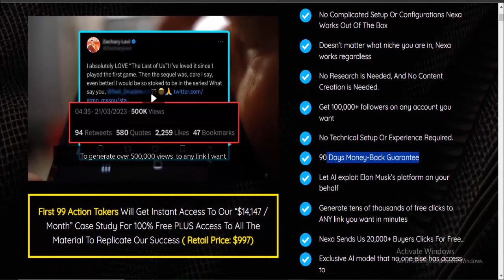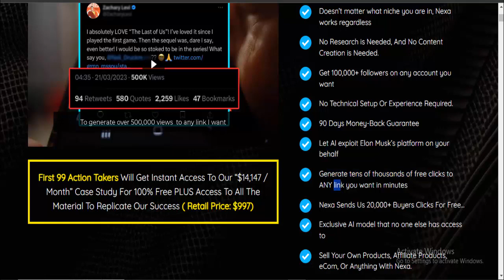Nexa Review - Your Gateway to 500,000+ Daily Targeted Buyers on Twitter!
Features:
2-step setup is all it takes to get over 500,000 views on X
No Complicated Setup Or Configurations Nexa Works Out Of The Box
Doesn’t matter what niche you are in, Nexa works regardless
No Research is Needed, And No Content Creation is Needed.
Get 100,000+ followers on any account you want
No Technical Setup Or Experience Required.
90 Days Money-Back Guarantee

azmokol
nexa Review
nexa Software
nexa Demo
nexa Scam
nexasoftware review
nexa Works
nexa Bonus
nexa Bonuses
nexa course scam
nexa demo
nexa
nexa crypto
how to mine nexa
nexa mining